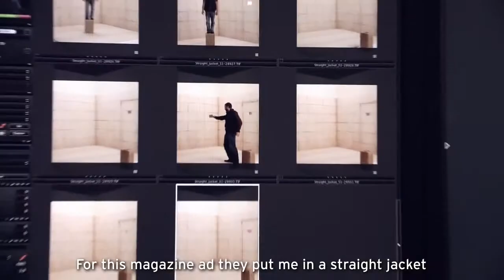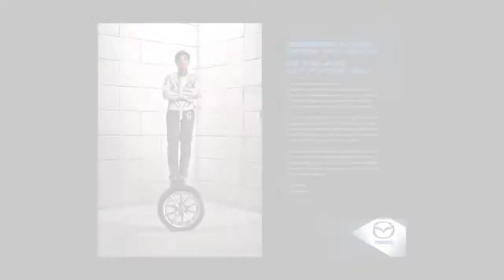Mazda's Obsession Drives You Ad — Behind the Scenes Mazda USA